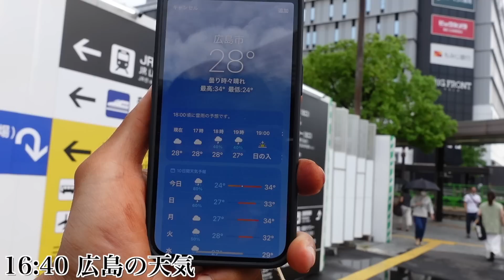【大会前日】すべてを出し切って大会に挑みます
今日お会いした方々

〈一から企画・開発しました〉
皮膚科学に基づいたシンプルなスキンケアHAL.Skin